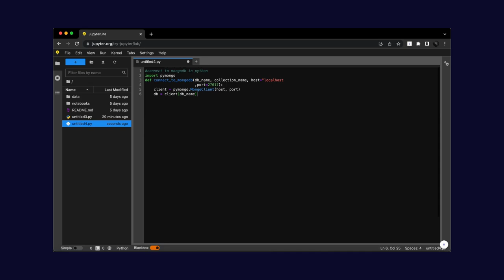Blackbox Code Autocomplete - Jupyter Notebook Integration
Blackbox code autocomplete is build to make developers faster while writing code .

Blackbox code autocomplete is available in 20+ programming languages including Python , JavaScript , TypeScript , Go , and Ruby

Here are the 3 simple steps to make sure you have a great experience using Blackbox

Step 1 : Turn on Blackbox Autocomplete by clicking on the toggle at the bottom of your IDE
Step 2 : Start coding and Blackbox will provide code suggestion each time you hit Enter

Note :

For improved accuracy of the suggested code , it is recommended to start with a good comment on the function you want to build and Blackbox suggestions will improve .